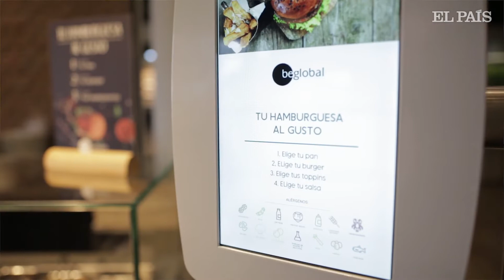Telefónica Empresas: la digitalización en Sodexo.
En Telefónica Empresas hablan de digitalización con sus clientes. En este caso, Adriana Unda, Directora de Marketing de Empresas en Sodexo, nos explica la importancia que ha tenido este proceso dentro de la compañía. En concreto, nos dice cómo las herramientas facilitadas por Telefónica Empresas las han implementado desde el inicio entre sus empleados, lo que le ha permitido al negocio llegar mejor a sus consumidores. Más información

p.p1 {margin: 0.0px 0.0px 0.0px 0.0px; font: 12.0px 'Lucida Grande'}